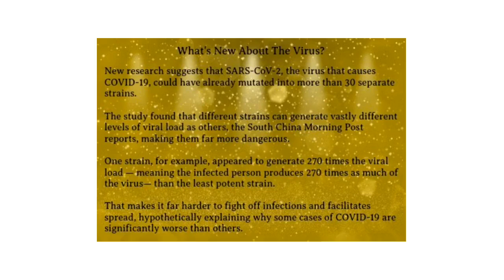Never Forget About The Coronavirus